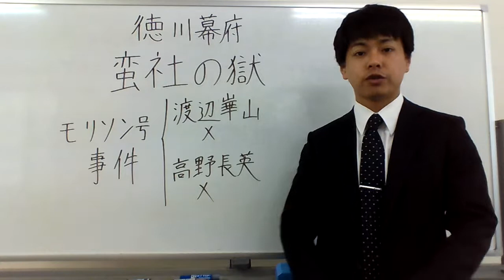アタリマエのことを言ったら処罰された（BY高野長英）( ＇∇＇)